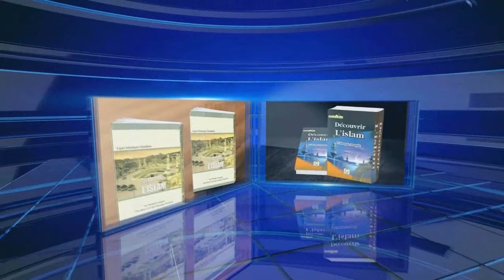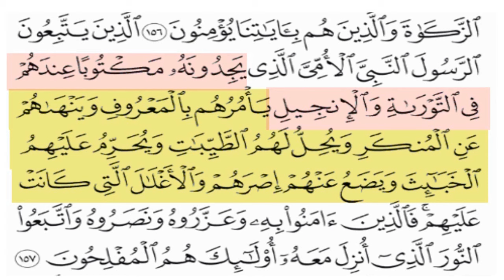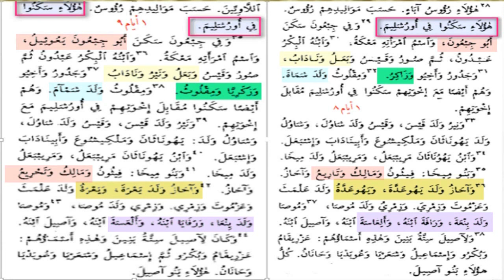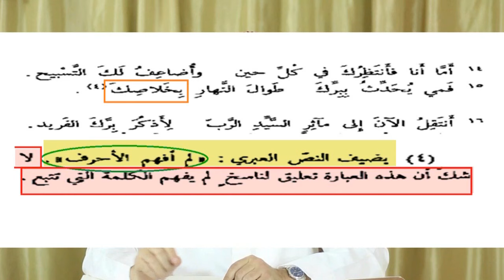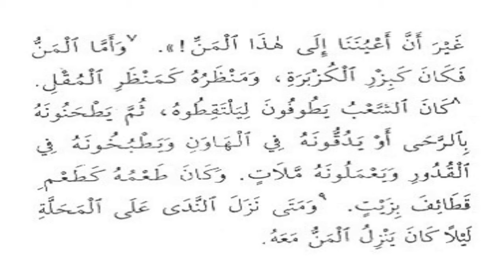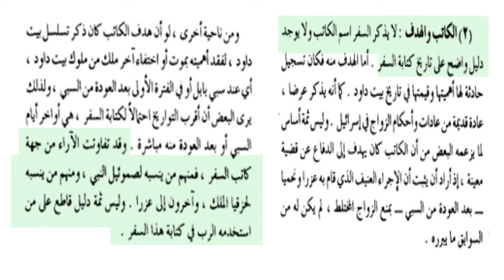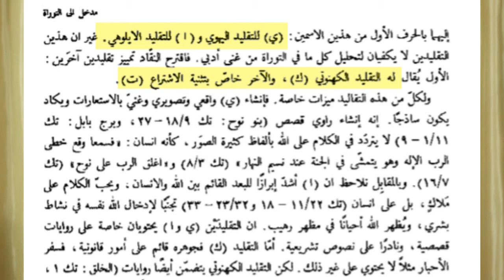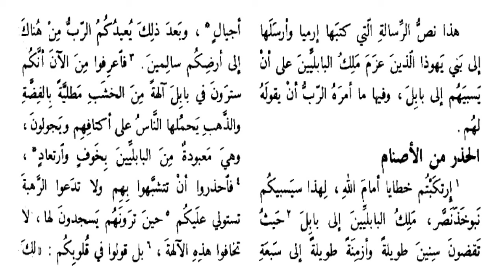بين توراة الله والعهد القديم لمحة عامة العهد_القديم_في_ميزان_النقد_العلمي للدكتور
الحلقة الأولى من سلسلة نقد العهد القديم في برنامج صناعة محاور النصارى
ليس للتوراة التي يؤمن بها اليهود والنصارى سند نحاكمها من خلاله، لكن ذلك لن يمنع من تصفح تاريخها ومخطوطاتها وكيفية تقديس أسفارها